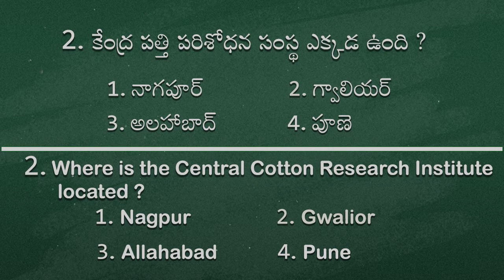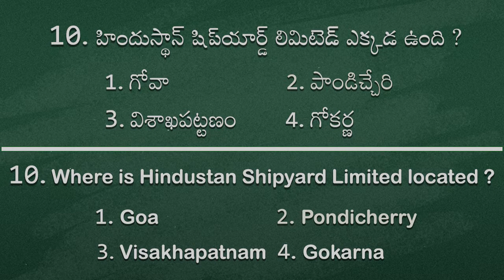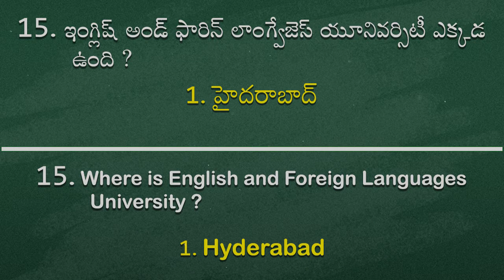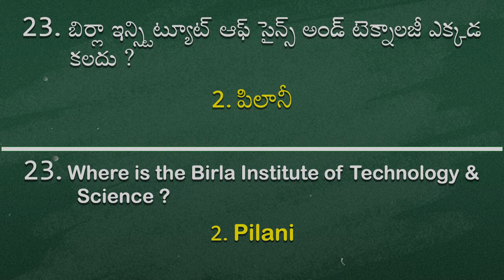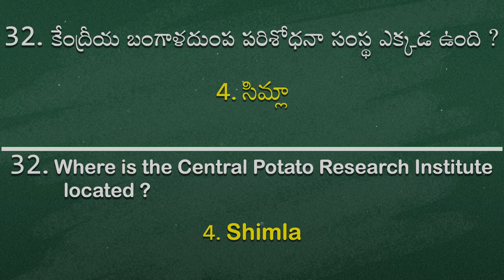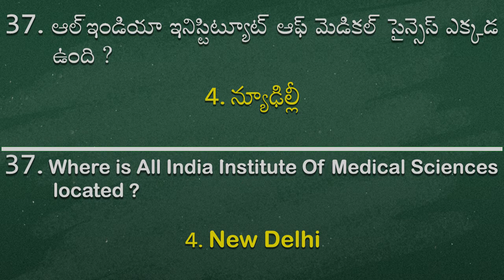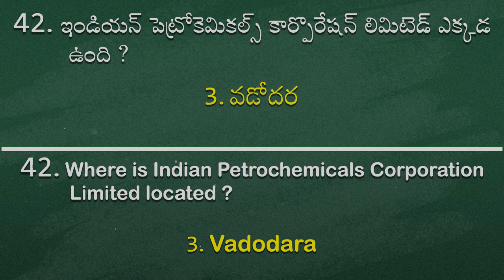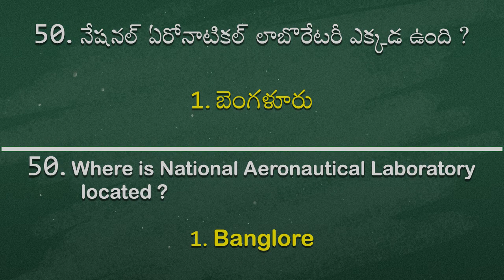CompetitiveBits | NationalResearchInstitutes | GK in English | IndianResesrch Institutes |GK Quiz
Thanu You for Watching.